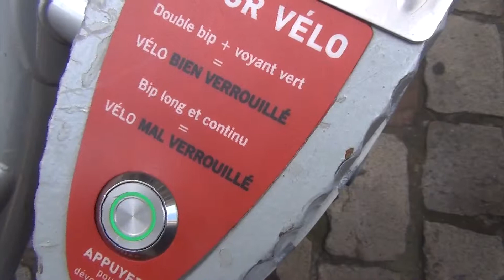Lyon City Card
Découvrez la Lyon City Card ! Un pass unique qui vous permet de découvrir Lyon .

 La Lyon City Card est le pass qu'il vous faut pour votre prochain séjour à Lyon.
Gain de temps et économie d'argent, il serait dommage de s'en passer pour votre découverte de la ville.
Voici tout ce qu'il faut savoir sur la Lyon City Card :

Elle offre 31 prestations et 12 réductions et couvre l'ensemble de l'offre culturelle lyonnaise

22 musées lyonnais sont inclus dans la Lyon City Card : vous ne déboursez rien en rentrant !

Choisissez la carte qui vous convient suivant le temps passé à Lyon :
24h : 21€
48h : 31€
72h : 41€
(des tarifs réduits existent pour les enfants et étudiants)

Réservez votre nouvel hôtel Ibis à Lyon : Ibis Lyon Est Chaponnay